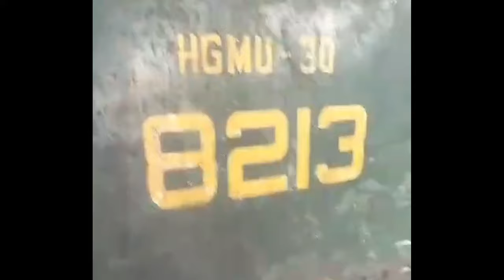Accidental HGMU-30 8213 Dangerous Train Accident Rehman Baba Hit A Tractor Trolley |Pakistan Railway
Accident HGMU-30 8213 Dangerous Train Accident Rehman Baba Hit A Tractor Trolley | Pakistan Railways

Hello Friends,
My name is Rashid Hussain and I'm a railfan from Faisalabad, Pakistan. This is  I have a YouTube channel named "Entertainment Worldz".  My unique hobby. Very few people have this  hobby of trains pass by and making unique musical track sounds.
Thanks.